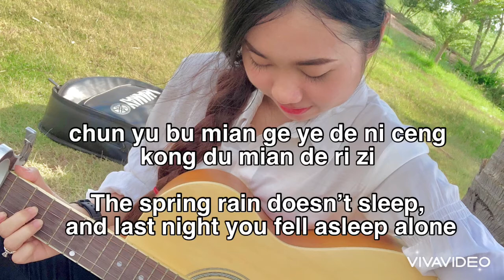追梦人 Zhui Meng Ren covered by XiaoXue 小雪